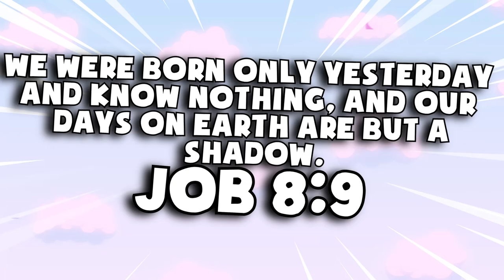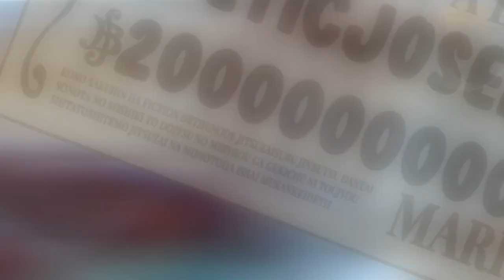THESE MASK GOT SOME FIRE BEATS|| Incredibox The Masks MOD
Thank you for watching this video of incredibox. today we play the masks mod and i really enjoyed it. if you want more incredibox mods sure to let me know what mod you want me to play next